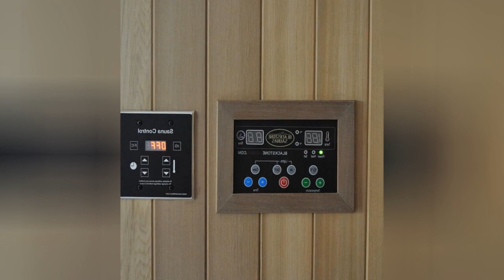75 Luxury Craftsman Basement Design Ideas You'll Love 🌈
Browse craftsman basement pictures. Discover a variety of craftsman finished basement ideas, layouts and decor to inspire your remodel.

0:00:00 - Intro
0:00:12 - Luxury Craftsman Basement Design Ideas You'll Love: Inspirations 1 to 25
0:02:40 - Luxury Craftsman Basement Design Ideas You'll Love: Inspirations 26 to 50
0:05:20 - Luxury Craftsman Basement Design Ideas You'll Love: Inspirations 51 to 75

Hello there!🌈